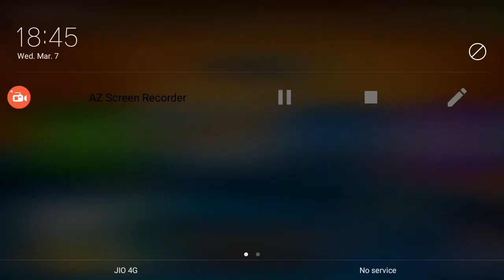Giveaway 1b coins and cues 8 ball pool